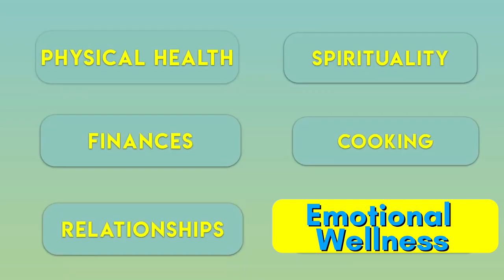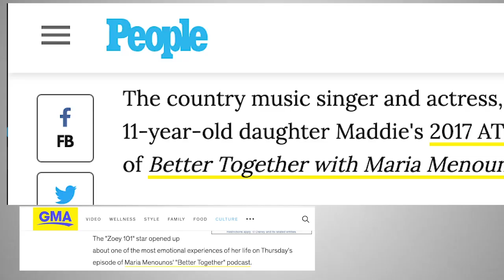Welcome to Better Together With Maria Menounos